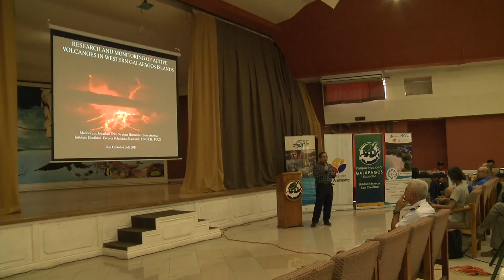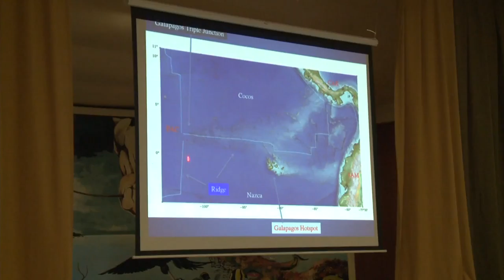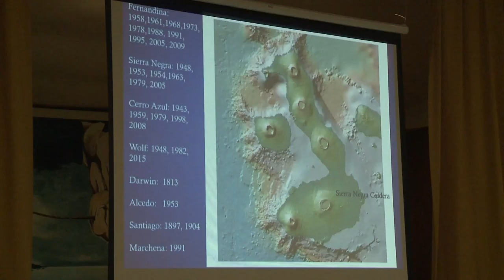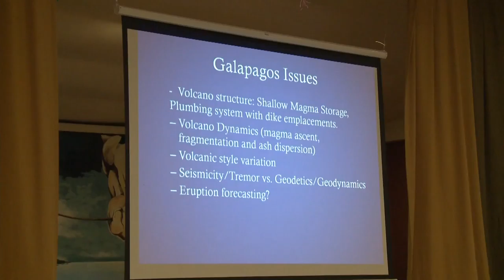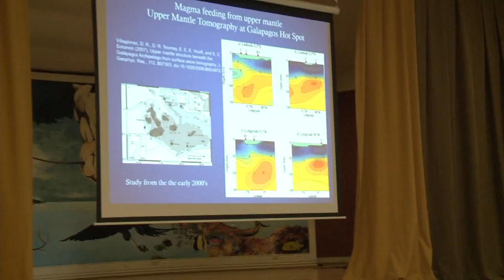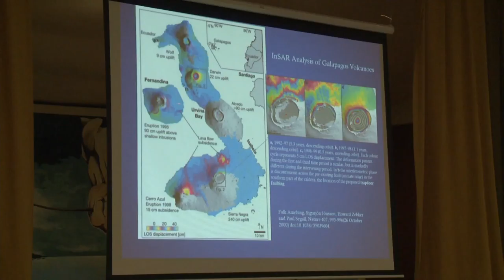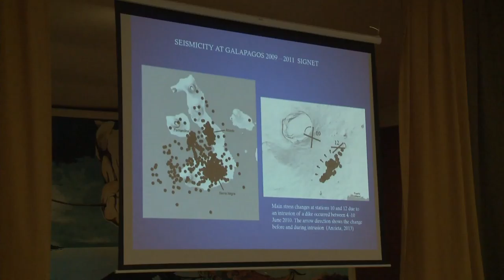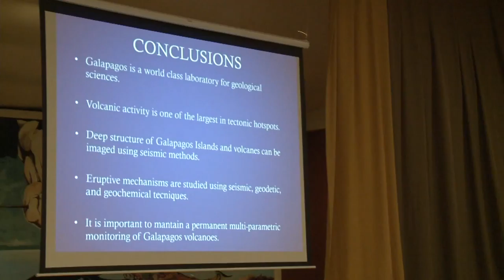9 Mario Calixto Ruiz